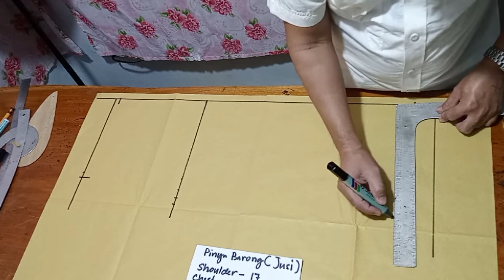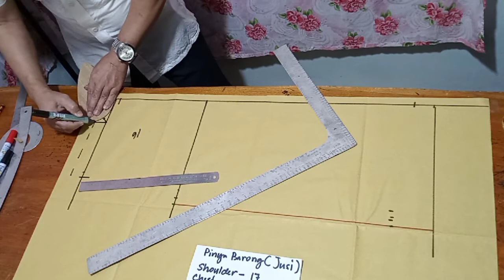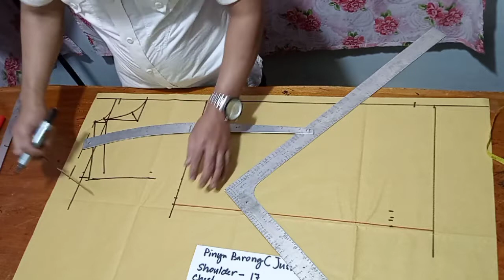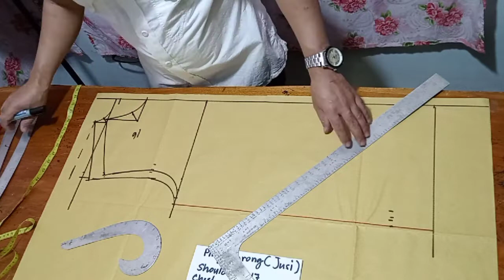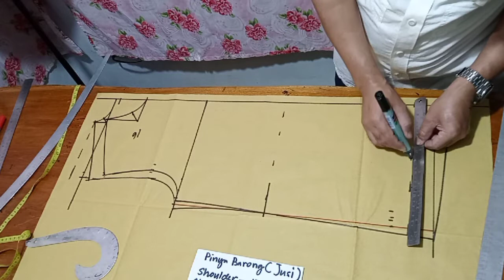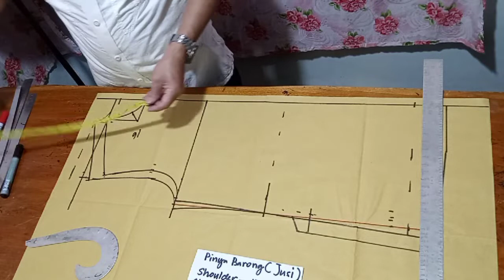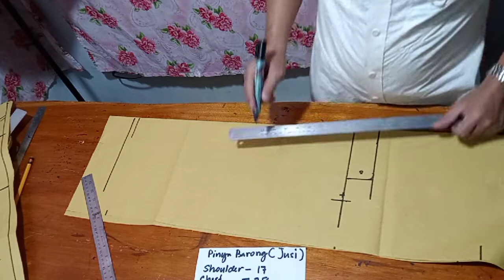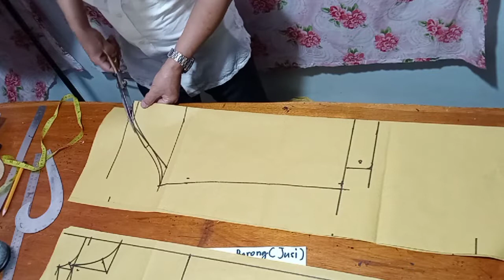HOW TO MAKE PATTERN FOR PINYA BARONG (JUSI BARONG)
How to make Pattern for Pinya BARONG made by DEMO TUTORIAL